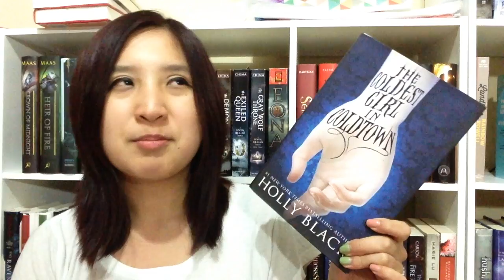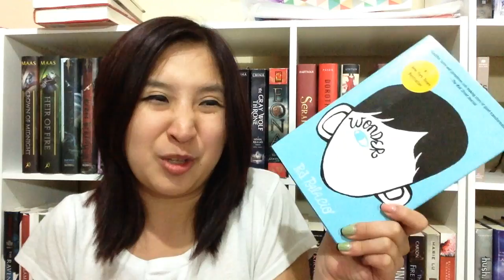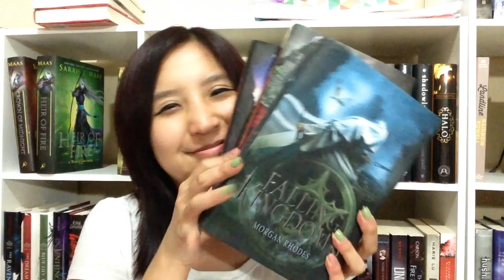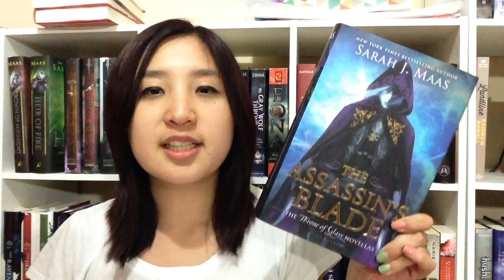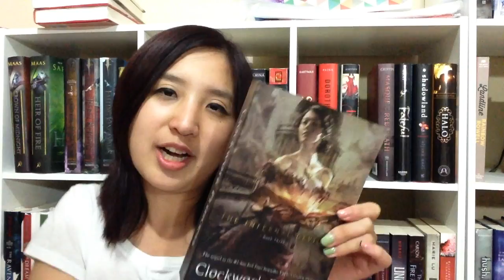BOOKTAG: PIJAMA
Hoy les traigo el booktag de la pijama.
Fui etiquetada por Adri de Imaginando con los Libros.

Ask ask.fm/kiwilover25

Amazon Wishlist